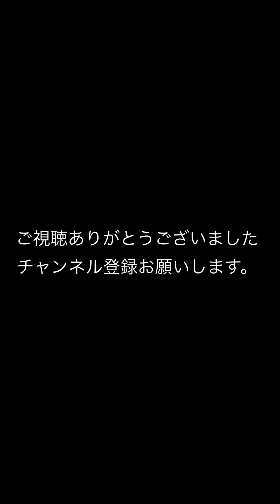【狩猟】終猟 罠撤去 2023.02.28